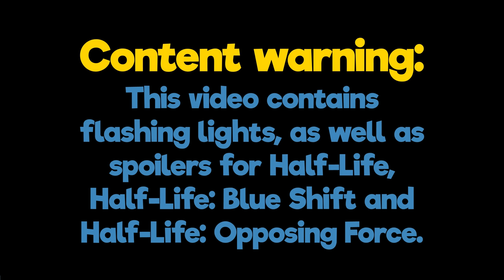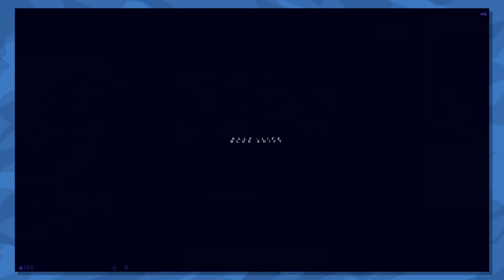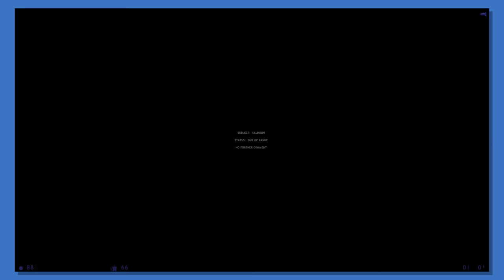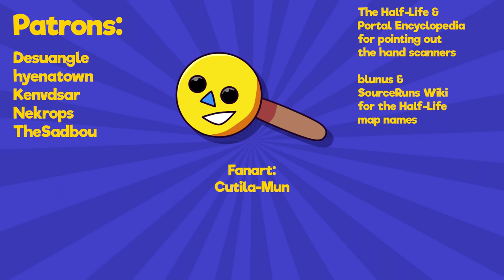Blue Shift's Boring Brilliance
Blue Shift is the black sheep of Half-Life games. It's boring, predictable and uneventful. It is also my favorite game in the entire series because of that. But why?

▶Videos:
The Legend of Zelda: Twilight Princess
by Tsunao on World Of Longplays

0:00 Intro
1:20 How the Everyman saves the Everyday
15:46 Conclusion

Thanks for coming into work today, Calhoun.